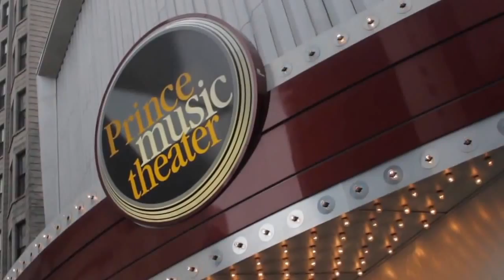Joe Frazier When the Smoke Clears Philadelphia Film Festival 10 22 11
20th Anniversary Philadelphia Film Festival's premiere event of the documentary Joe Frazier: When the Smoke Clears on October 22, 2011. Special guests included Director Mike Todd and Les Wolff, Joe Frazier's manager. filmadelphia.org